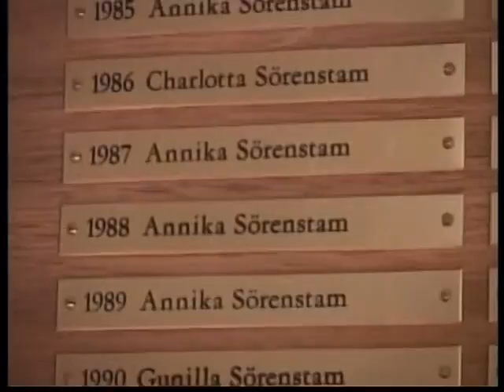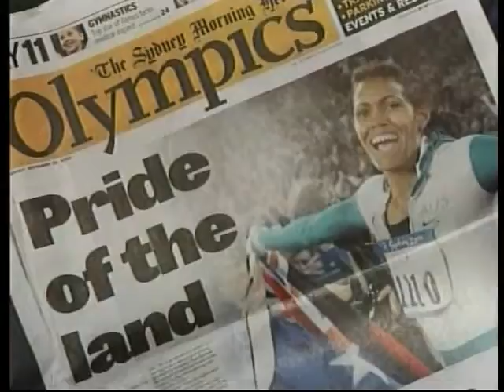CHAMPIONS THE PAL 480pEP02 -14F